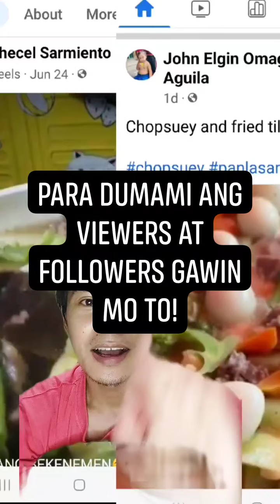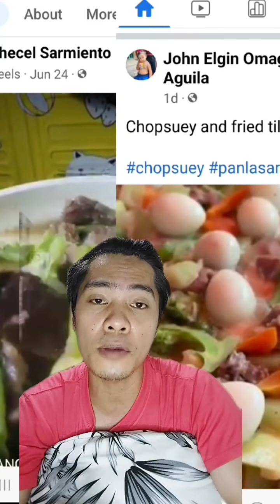GAWIN MO TO PARA DUMAMI ANG VIEWS N